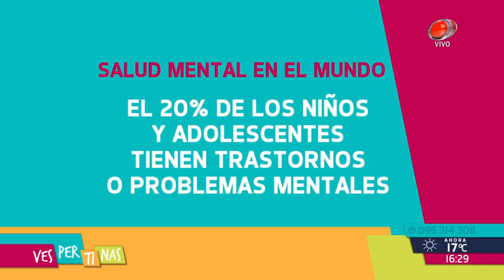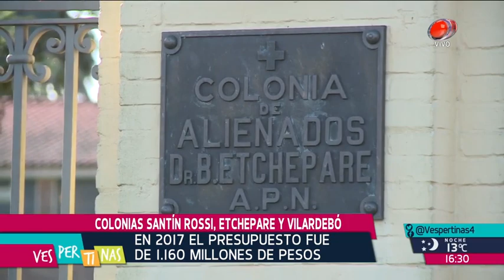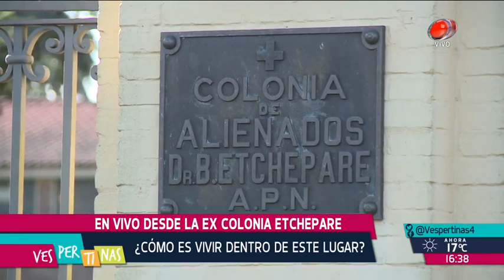Vespertinas - "Rayados estamos todos" 10 de octubre de 2018